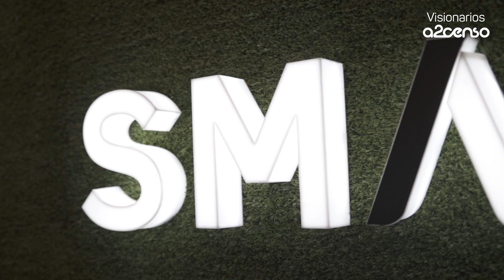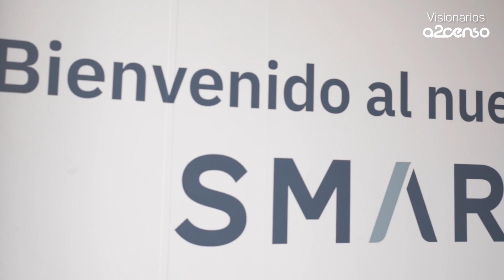a2censo & Smart - Dinamizando la movilidad en y Colombia y Latinoamérica.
Nuestro gran objetivo de lanzar la primera aplicación de Movilidad como Servicio en el país y el de convertirnos en pioneros en Latinoamérica con este tipo de producto comenzó hace más de 6 años. Desde nuestros comienzos siempre tuvimos claro el objetivo de agrupar múltiples medios de transporte para los ciudadanos. Este objetivo fue alcanzado después de trabajar arduamente en la consolidación de una alianza con la única entidad posible de hacer ese sueño realidad en la ciudad de Bogotá: Recaudo Bogotá. Recaudo Bogotá no solo es el único jugador con capacidad de operar el pago del servicio de transporte público masivo en la ciudad. Hoy, de la mano de Recaudo Bogotá empezamos a cumplir ese sueño. Iniciaremos en una primera etapa habilitando la recarga de la tarjeta Tu Llave desde la aplicación móvil Smart. Esta funcionalidad estará disponible desde el 2 de noviembre del 2020.